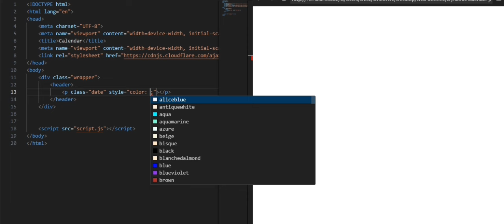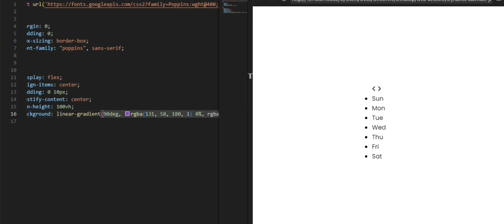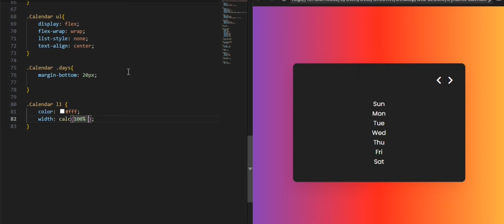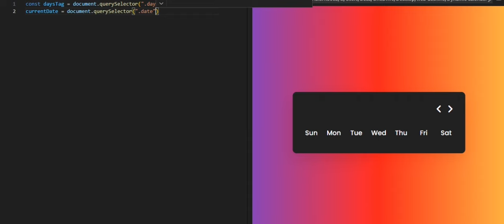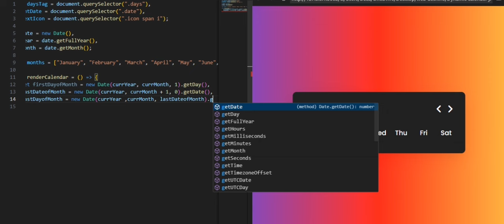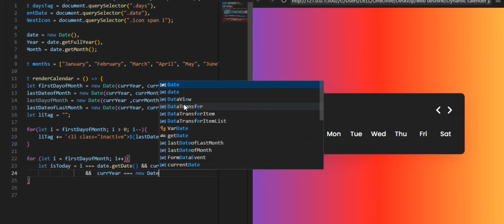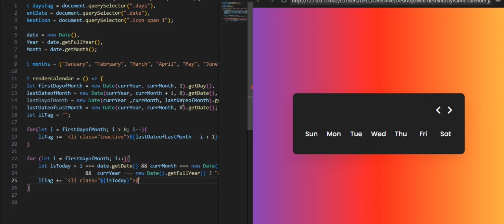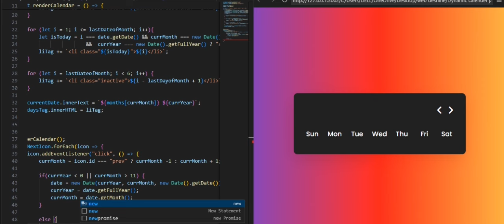Creating a Calendar with HTML, CSS, and JavaScript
In this tutorial, we will show you how to create a stylish and functional calendar using HTML, CSS, and JavaScript. Follow along as we walk you through the step-by-step process of building a customizable calendar that you can use on your website or project.

With the combination of HTML for structure, CSS for styling, and JavaScript for interactivity, you'll learn how to make a dynamic calendar that can display events, reminders, and more. Whether you're a beginner or an experienced developer, this tutorial will help you sharpen your skills and enhance your web development projects.

So grab your coding tools and let's get started on creating a calendar that is both visually appealing and user-friendly. Watch the video now to discover the magic of HTML, CSS, and JavaScript in action!

html css javascript, calendar html css javascript,
html style